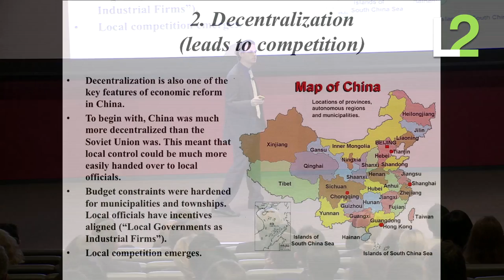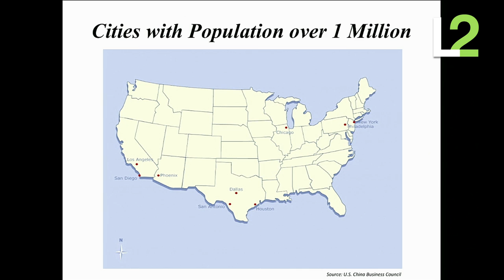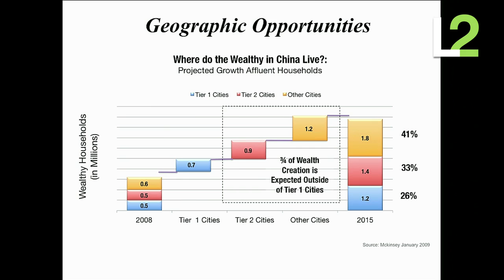Is Decentralization China's Secret Sauce?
Doug Guthrie, dean of The George Washington University School of Business, argues that decentralization is key to China's economic reform. "The core feature of capitalism is not private property, the core feature of capitalism is competition," says Guthrie. He explains how decentralization has stirred economic competition within China.

Summary
Module 1: Perspectives on Disruption: China's Emergent Luxury Market

DOUG GUTHRIE | Dean, The George Washington University School of Business
"Opportunity in Perspective: Approaching China"

An expert in the fields of management, economic reform in China leadership, and corporate governance, Doug is the Dean of The George Washington University School of Business.

Previously, he served as Professor of Management at NYU Stern School of Business. He also held a joint appointment as Professor of Sociology at NYU's College of Arts and Sciences. Doug has been a trusted adviser of both multinationals and local Chinese companies and a student of China for some 25 years. He is the author of Dragon in a Three-Piece Suit: The Emergence of Capitalism in China, China and Globalization: The Social, Economic and Political Transformation of Chinese Society, and Social Connections in China: Institutions, Culture, and the Changing Nature of Guanxi. He is currently writing China's Radical Transformation: Economic Reform, Global Integration, and Political Change in the World's Largest Nation, which is an in-depth look at how China's government-driven form of capitalism has successfully overcome traditional theories of development and helped China become the economic and political juggernaut it is today.

In addition to NYU Stern, Doug has also taught at Harvard Business School, INSEAD, and the graduate schools of business at Stanford University, Columbia University, and Emory University. He received his B.A. in Chinese Literature from the University of Chicago and a Ph.D. in Organizational Sociology from the UC Berkeley.